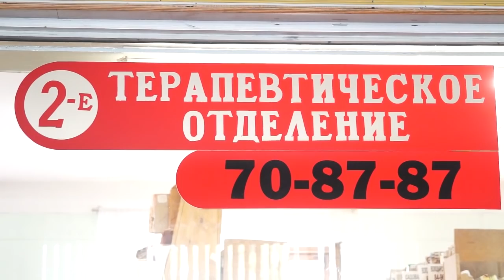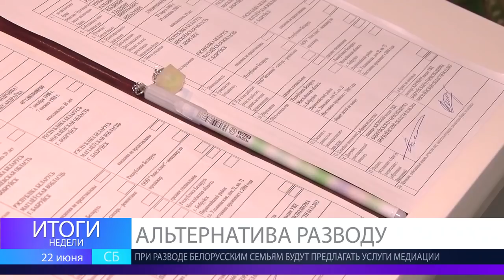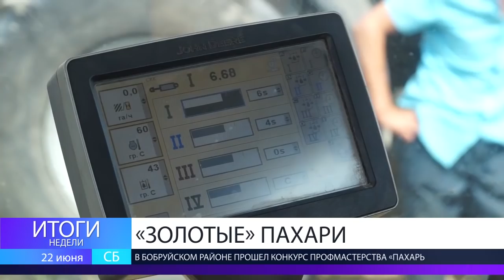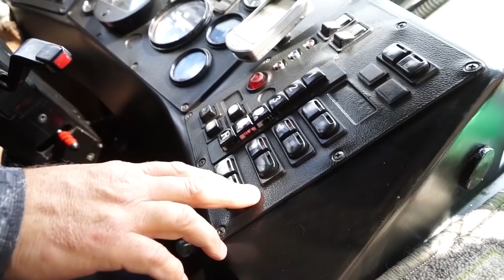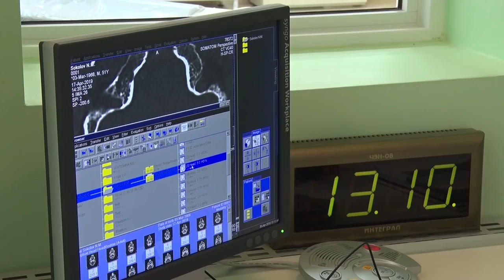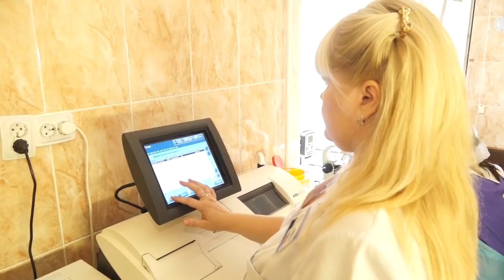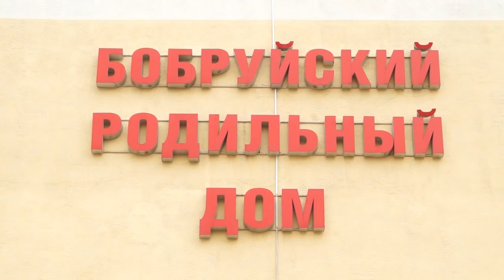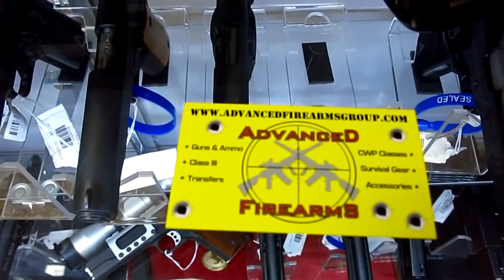ИТОГИ НЕДЕЛИ HD 22 06 2019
«Звон скорби» по жертвам войны! В городе отметили трагическую дату начала Великой Отечественной
От развития экономики до увеличения зарплаты! Утвердили план ускоренного развития Бобруйска и района.
Ювелирное вождение тяжелой техники!  В Бобруйском районе прошел ежегодный конкурс профмастерства. Покажем кто они– золотые пахари?
Диагностика инфекции на уровне ДНК. В Бобруйске осваивают новые методы выявления опасных заболеваний.
Время ярких побед! В Беларуси стартовали II  Европейские игры!
15 лет единения и творчества! Как пройдет юбилейный международный фестиваль Венок Дружбы?

День памяти и скорби!
Сегодня белорусы мысленно возвращаются в прошлое! В стране прошла патриотическая акция Звон скорби. Лейтмотив митинга-реквиема- остановиться, помолчать и почтить память павших. Акцию поддержали и в Бобруйске.
Соцветие талантов!
С  28 по 30  июня в Бобруйске пройдет юбилейный, 15-й фестиваль народного творчества «Венок дружбы». Международный форум стал визитной карточкой города на Березине. За его историю участниками стали около 300 коллективов из 43 стран 5 континентов. А как международный фестиваль пройдет в этом году?
II Европейские игры в Минске официально открыты!
Грандиозная церемония на стадионе «Динамо» завершилась ночью. Свидетелями поистине яркого события стали больше 20 тысяч человек на трибунах и миллионы – у телеэкранов.
Хламидиоз – не приговор.
В Бобруйске открылась современная лаборатория, теперь медикии на самой ранней стадии и в кратчайшие сроки могут выявить инфекции, передающиеся половым путём. В первую очередь это позволит избежать рисков выкидыша и уберечь здоровье малыша и будущей мамы. Как это работает и насколько актуальна проблема для нашего города